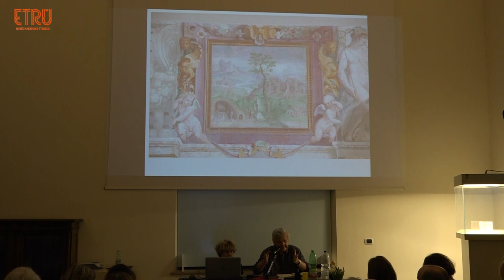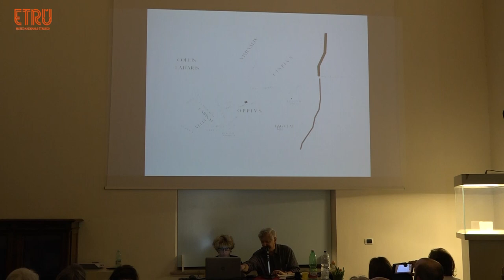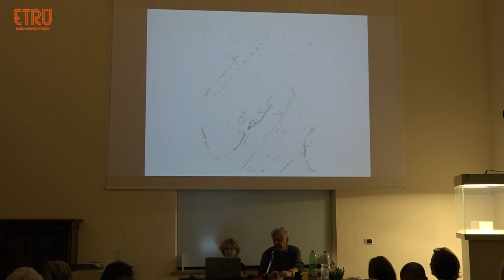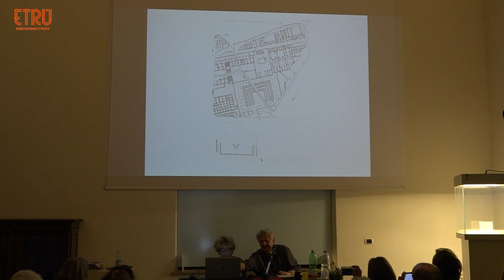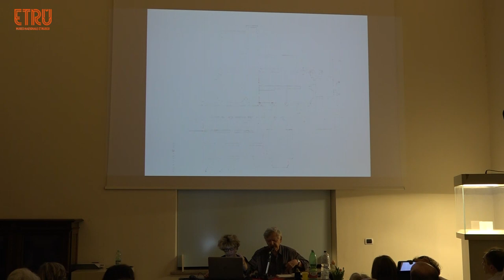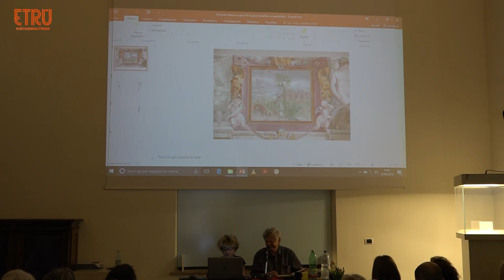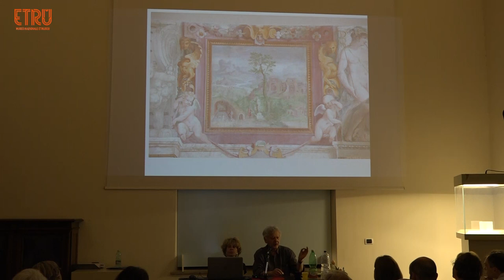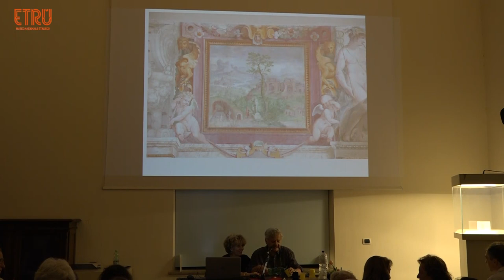I Colli di Roma nel Rinascimento - Il Viminale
Con il Viminale si conclude la lunga passeggiata con cui Filippo Coarelli ci ha condotto sui Colli di Roma nel Rinascimento, ciclo di conferenze tenute a Villa Giulia nella primavera del 2018 e che abbiamo voluto riproporre in questo periodo come omaggio al grande Raffaello.
La veduta è la prima, da sinistra, della parete lunga occidentale della Sala dei Sette Colli. In secondo piano giganteggiano le imponenti rovine delle Terme di Diocleziano, mentre in primo piano troviamo riferimenti a luoghi o edifici che le vicende urbanistiche del colle hanno cancellato ma che in età rinascimentale erano evidentemente ancora visibili o comunque ben note: il Lavacrum Agrippinae e una statua/altare di Iuppiter Viminus, ricordato dagli autori antichi sul Viminale, ove erano saliceti, e da cui sarebbero derivati il nome del colle e della porta. ​